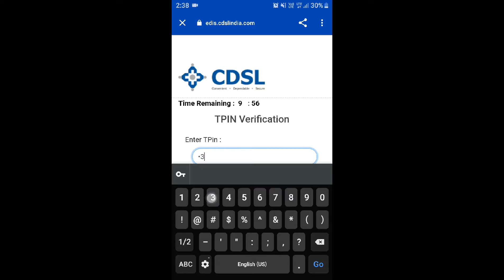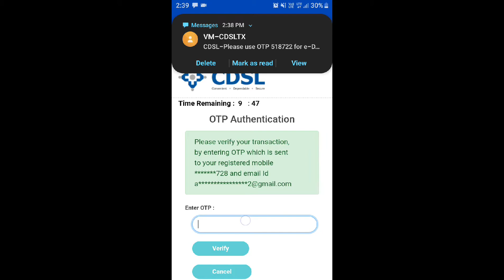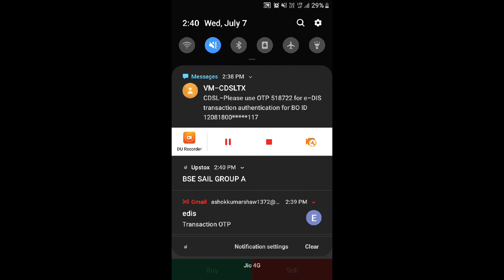Live selling of t1 holdings shares | live btst | how to sell stocks from upstox | share selling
open demat and trading account of upstox from link given below to get free shares

Hey, have you tried Upstox yet? I've been trading with them and thought you’d love it too! Upstox is one of India's largest and fastest-growing brokers with over 40 lakh users. The app is easy-to-use, for both pro traders and beginners, and allows you to invest in Stocks, Futures, Options, Mutual Funds, Digital Gold, and more. Opening an account is fast and paperless!